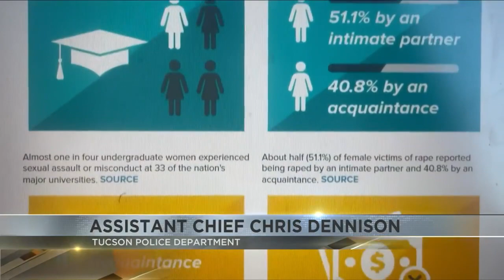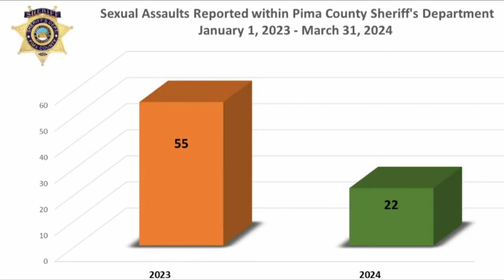April is sexual assault awareness month